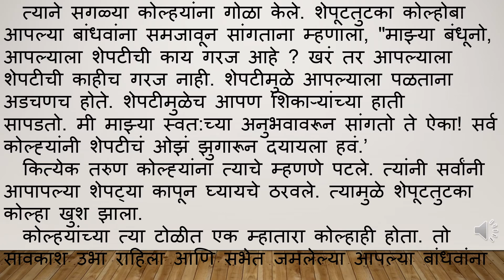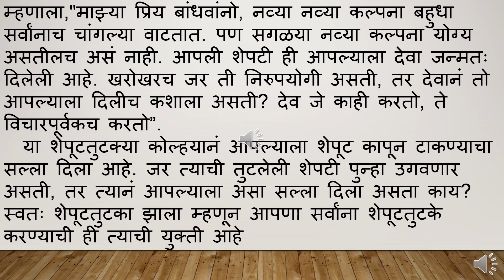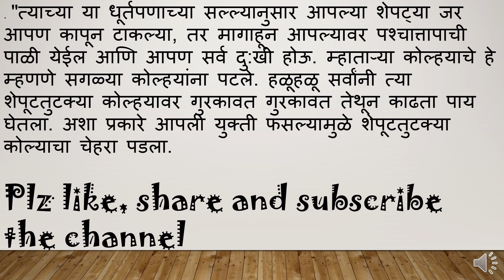शेपूट तुटका कोल्हा